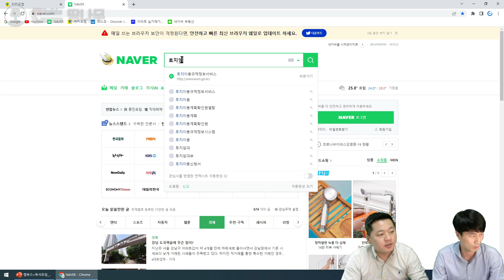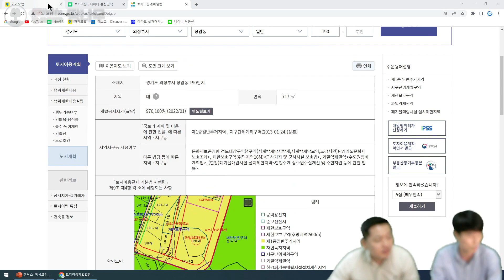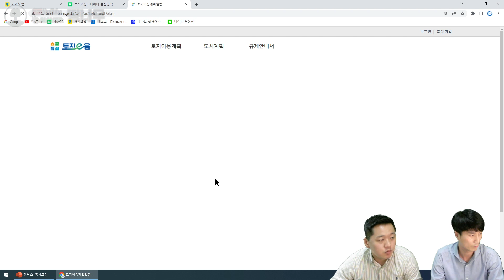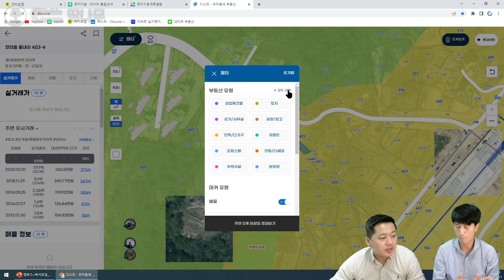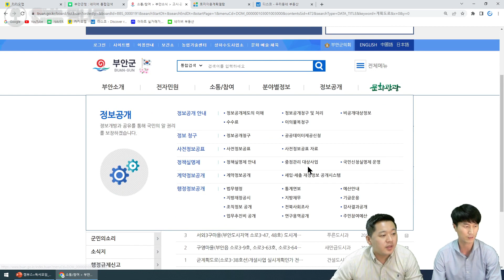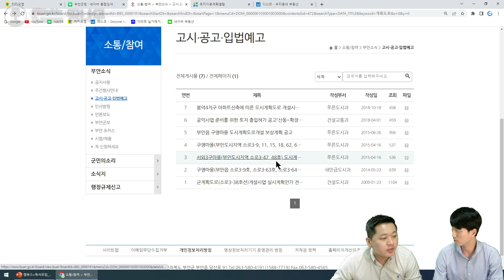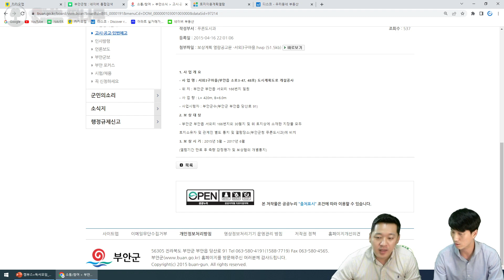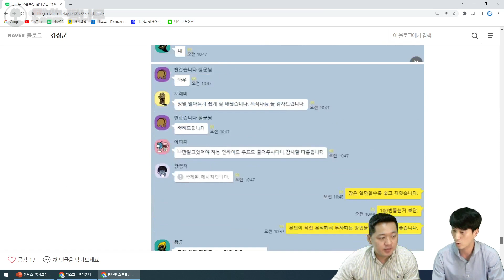시청자질문: 이땅 사도 될까요? (맹지인지 아닌지? 도로조건이 맞는건가요?)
💜 땅나무 카톡방 비번:7979

💜 부동산 재테크 강력 추천도서 ☆